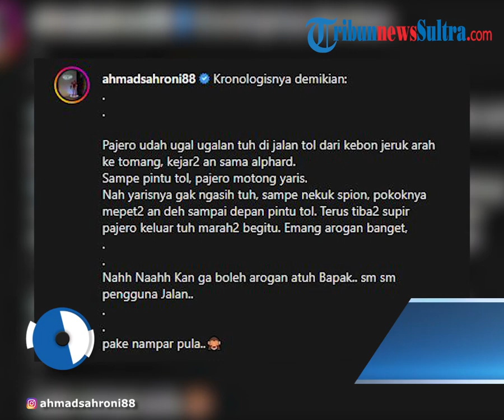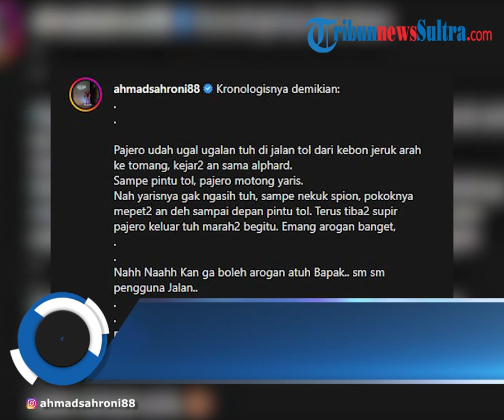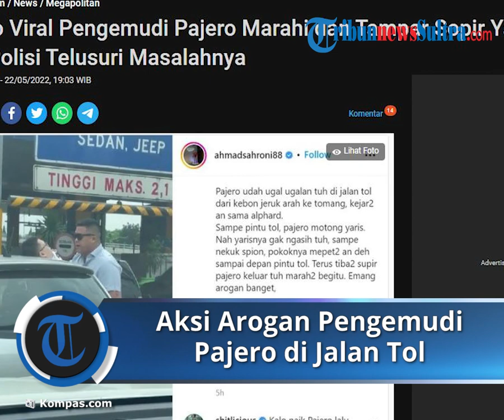Viral Video Aksi Arogan Pengemudi Pajero Marah-marah hingga Tampar Pengemudi Yaris di Gerbang Tol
TRIBUN-VIDEO.COM, JAKARTA - Aksi arogan pengemudi mobil kepada pengendara lain terjadi di jalan tol dari Kebon Jeruk mengarah ke Tomang, Jakarta Barat, Minggu (22/5/2022).

Aksi tersebut terekam dalam video yang diunggah Wakil Ketua Komisi III DPR RI dari Fraksi Partai Nasdem Ahmad Sahroni melalui akun Instagram pribadinya, @ahmadsahroni88.

Dalam rekaman video tersebut, tampak pengemudi Mitsubishi Pajero bernomor polisi B 199 MCP menghampiri pengemudi Toyota Yaris tepat di depan pintu tol.

Kemudian, pengemudi pria yang mengenakan kemeja warna biru muda tersebut terlihat menarik kerah baju pengemudi Yaris sambil menyudutkannya ke pintu mobil.

Pengemudi Pajero itu tampak marah-marah. Setelah melepas tangannya dari kerah baju pengemudi Yaris, pengemudi Pajero tersebut menampar pipi pengemudi Yaris, lalu kembali ke mobilnya.

Dalam keterangan di akun Instagram tersebut, Sahroni menyebutkan bahwa pengemudi Mitshubishi Pajero berkendara ugal-ugalan di jalan tol dari Kebon Jeruk menuju arah Tomang.

"Pajero udah ugal ugalan tuh di jalan tol dari kebon jeruk arah ke tomang, kejar2 an sama alphard," tulis Sahroni dalam keterangan video di akun Instagramnya, Minggu.

"Sampe pintu tol, pajero motong yaris. Nah yarisnya gak ngasih tuh, sampe nekuk spion, pokoknya mepet2 an deh sampai depan pintu tol. Terus tiba2 supir pajero keluar tuh marah2 begitu. Emang arogan banget," sambung dia.

Saat dikonfirmasi, Kepala Subdirektorat Penegakan Hukum (Kasubdit Gakkum) Direktorat Lalu Linta (Ditlantas) Polda Metro Jaya AKBP Jamal Alam mengatakan, jajarannya akan menelusuri aksi arogan di jalan tol tersebut.

"Kami telusuri dulu apakah masalah lalu lintas, masalah lain, atau kejahatan," kata Jamal saat dikonfirmasi wartawan, Minggu.

Sambil menelusuri penyebab keributan tersebut, ujar Jamal, jajarannya akan menunggu laporan terkait insiden tersebut. "Tunggu laporan masyarakatnya dulu," ujarnya.

Artikel ini telah tayang di Kompas.com dengan judul "Video Viral Pengemudi Pajero Marahi dan Tampar Sopir Yaris di Tol, Polisi Telusuri Masalahnya", Klik untuk baca
Penulis : Reza Agustian